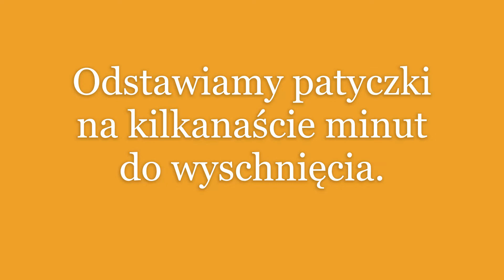Mini drukarka e-mark create - tutorial - pomocnik w ogrodzie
Szykujesz sadzonki na balkon lub do ogrodu i nie wiesz jak je opisać, żeby się nie pomieszały? Sięgnij po mini drukarkę e-mark create, przygotuj odpowiednie grafiki i nadrukuj je na drewnianych patyczkach. Patyczki zabezpiecz i już możesz działać :)

Daj lajka, jeśli się podoba! Chcesz otrzymywać powiadomienia o kolejnych filmach?

Wszystko, co potrzebne do stworzenia kreatywnych projektów znajdziesz w naszym sklepie CreativeHobby!